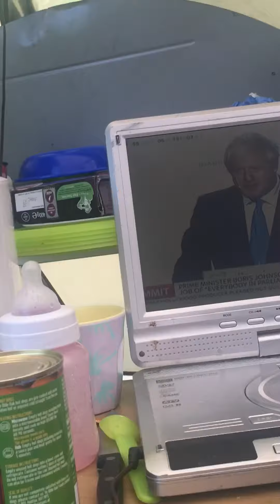Mill farm 2019 August